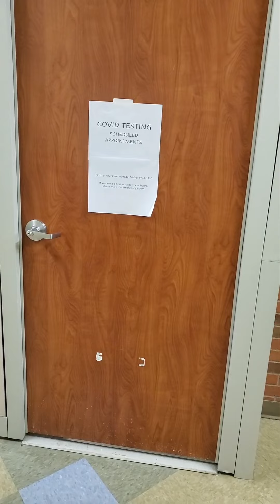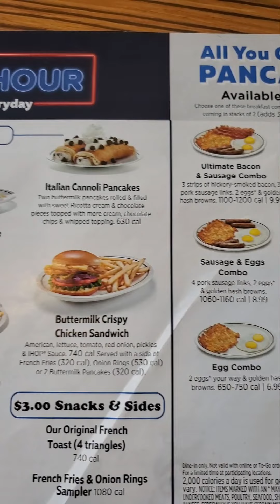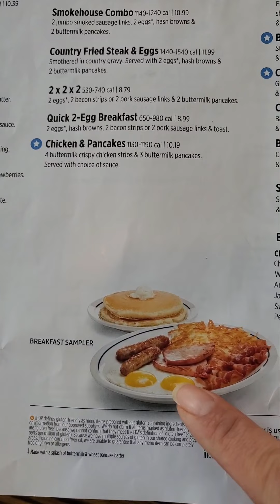Nhà Sóc Chuột||Thăm Bệnh Viện Quân Đội Giành Cho Quân Nhân Mỹ Và Bữa Ăn Sáng Điển Hình Của Người Mỹ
Thăm Bệnh Viện Quân Đội Giành Cho Quân Nhân Mỹ Và Bữa Ăn Sáng Điển Hình Của Người Mỹ Thế Nào